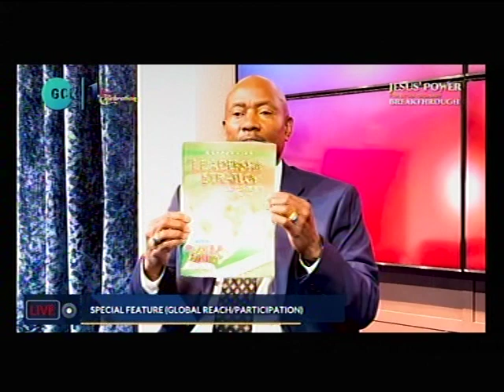WHO IS PAS. DR. W.F. KUMUYI ?